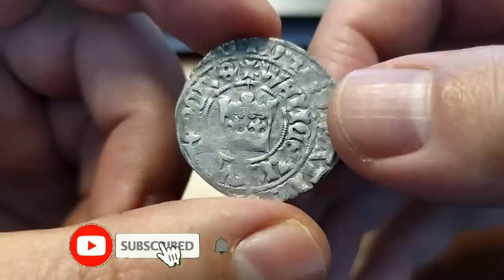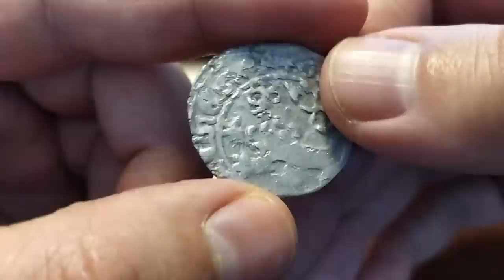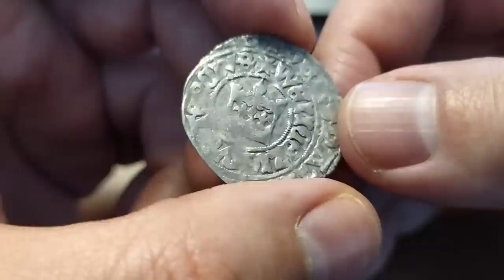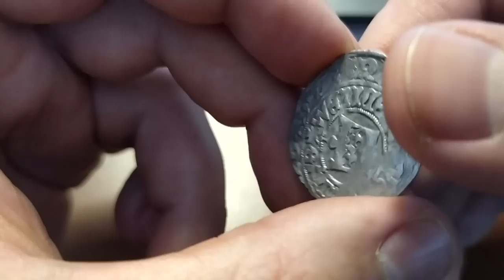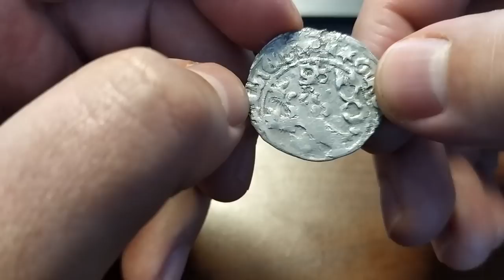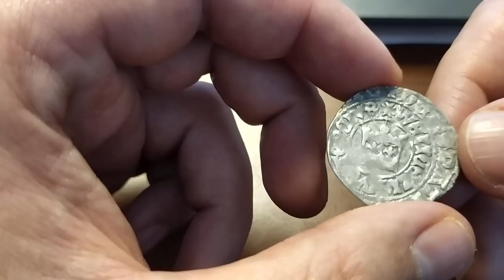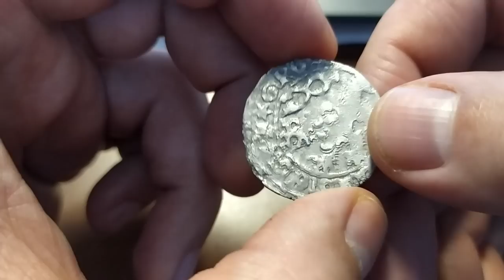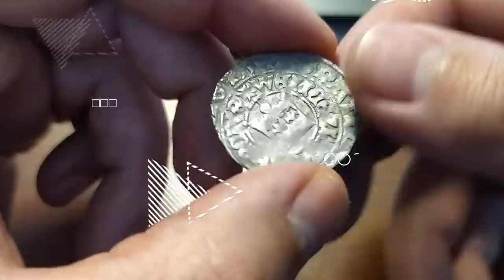Grosz praski Wacława II, moneta która odmieniła mennictwo w średniowiecznej Europie